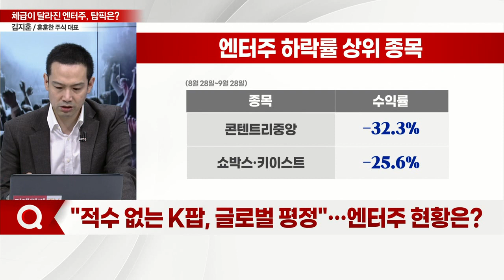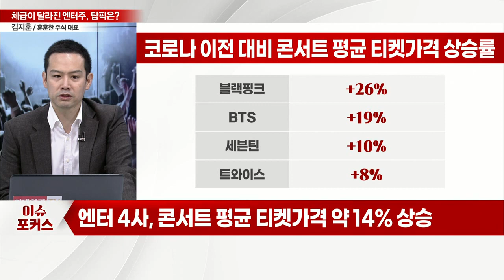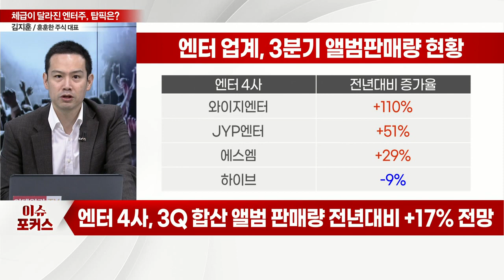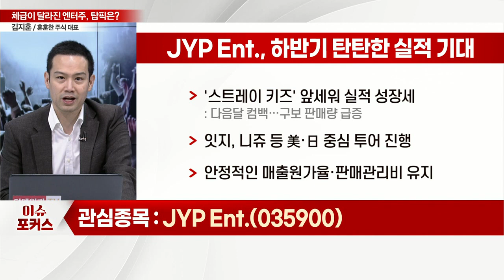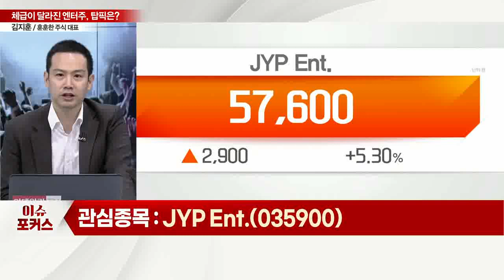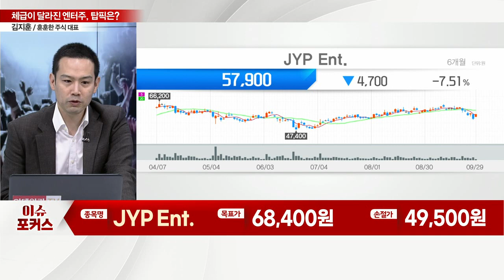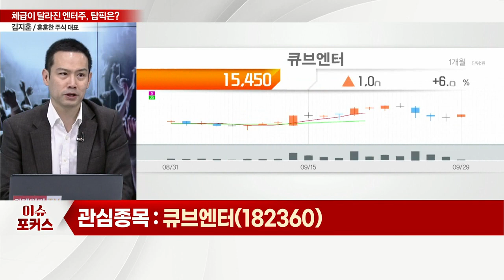JYP Ent.(035900), 큐브엔터(182360)... "적수 없는 'K팝'... 글로벌 평정"... 엔터주, 르네상스 도래하나_이슈포커스 (20220929)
Q. "적수 없는 K팝, 글로벌 평정"… 엔터주 현황은?
Q. 엔터주 내 관심종목은?

JYP_Ent.(035900), 하반기 탄탄한 실적 기대
- '스트레이 키즈' 앞세워 실적 성장세
- 잇지, 니쥬 등 美·日 중심 투어 진행
- 안정적인 매출원가율·판매관리비 유지

큐브엔터(182360), 상반기 음반·음원 매출 증가
- 아이들 정규 1집 '톰보이' 흥행
- 본격적인 뮤직메타버스 오픈 기대